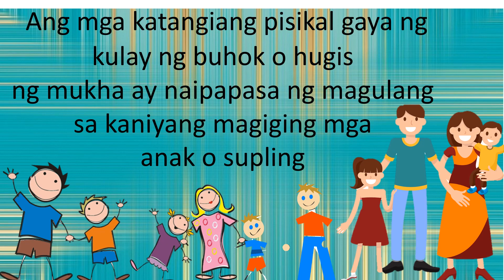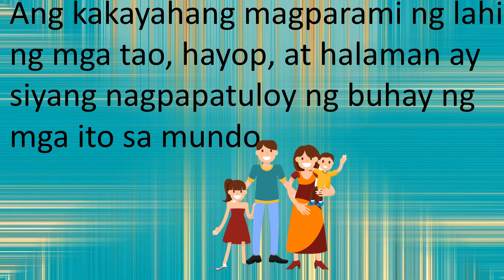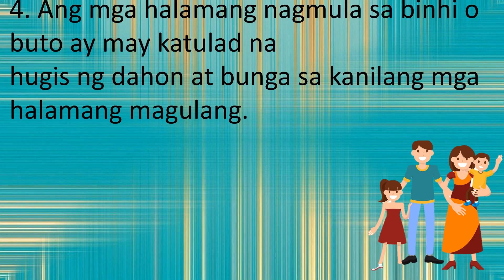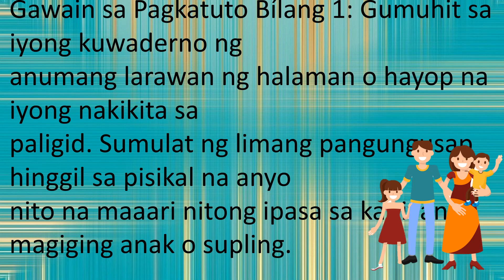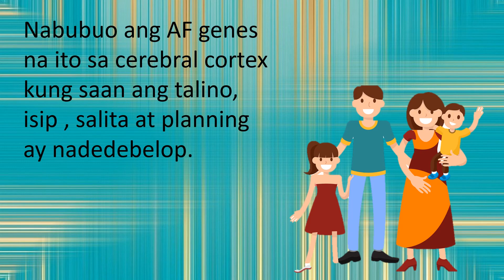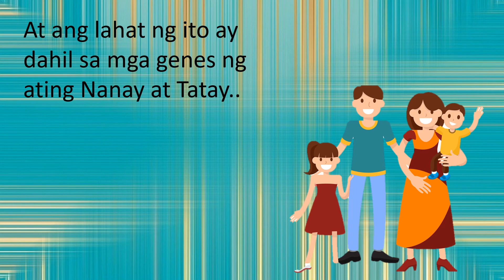GRADE 3 | KATANGIANG NAIPAPASA SA MGA ANAK| TCHR LEON TV